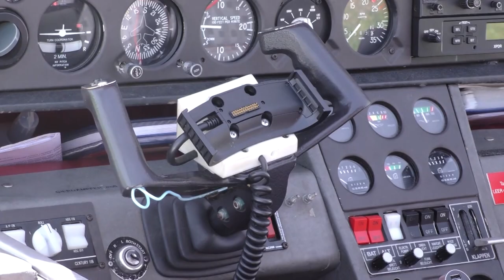Castrovillari (CS): Settima edizione di Sibari Air Show